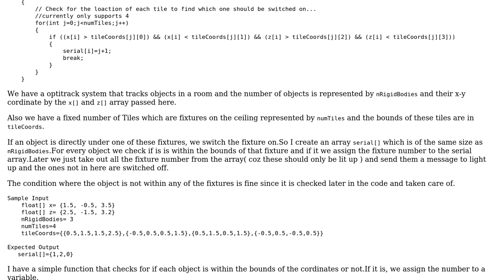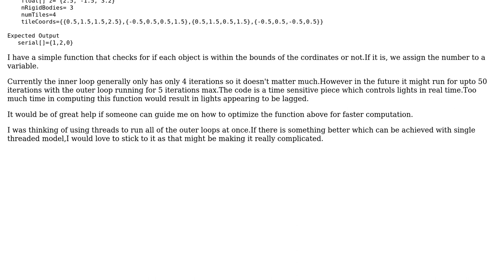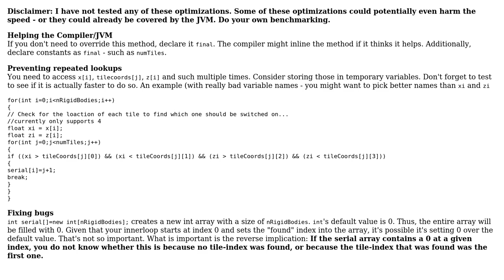Code Review: Optimizing a function with nested loops and if condition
With thanks & praise to God, and with thanks to the many people who have made this project possible! You are responsible for your own actions.